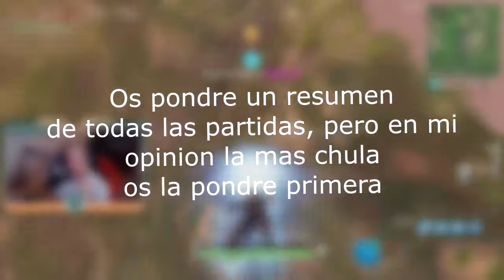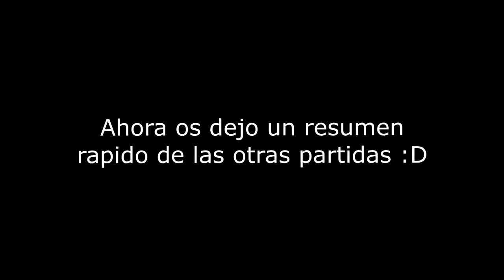FORTNITE FAILS THAT ARE HILARIOUS!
ANOTHER VIDEO FOR FORTNITE LOVERS EVERYWHERE!